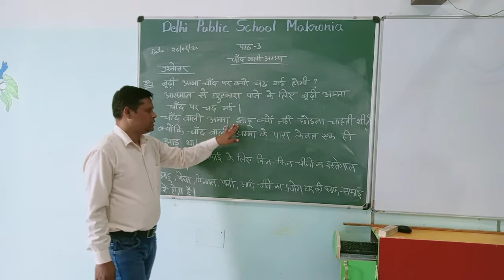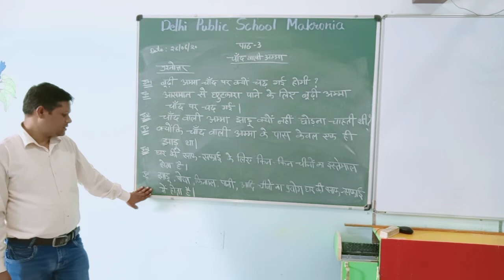June 26, 2020